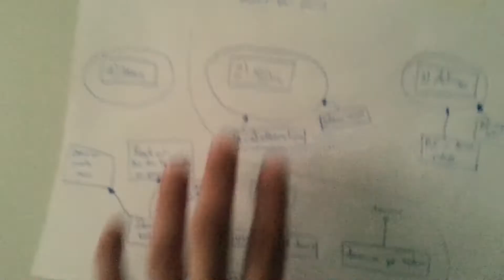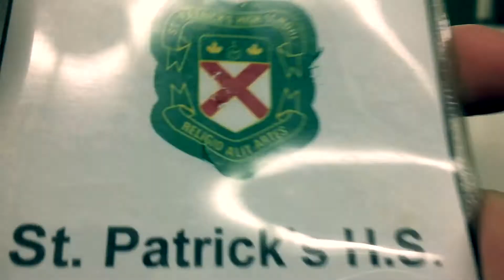My KRUMP ANIMATION Dance Workshop at St. Patrick’s High School | Tiagz Vlogs 062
Here is the footage of my day in the life of my krump Animation workshop at st. pats in collaboration with Momentum Moves!
Tiagz Vlogs 062
Concept : Krump Animation Dance workshop
Vlogger : @tiagocia
Collab : @momentummoves
Location : St. Pats
Tiago Garcia aka TIAGZ | Kid Badd Machine (Likiyo Fam)